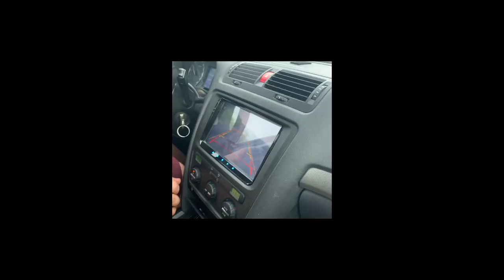Aproape am cazut in GARLA CU MASINA ! offroad fara intentie.